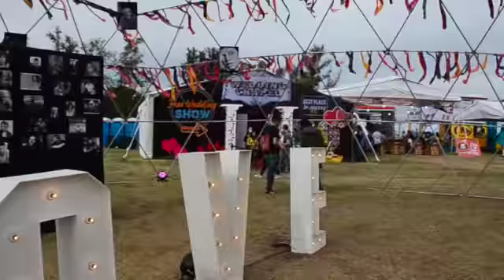Festival Roxy 2019